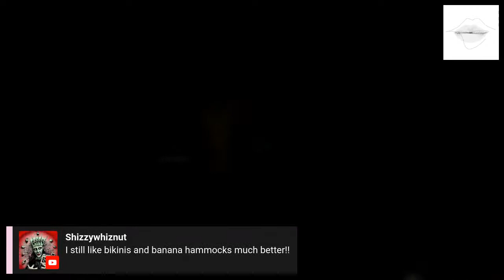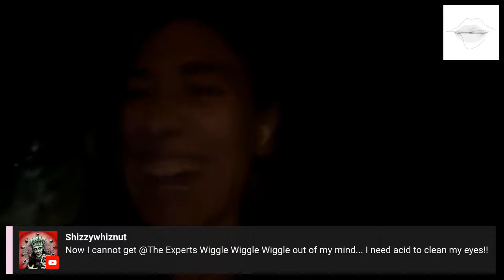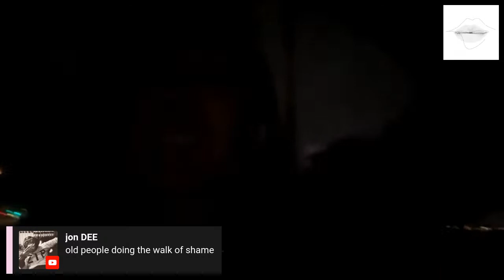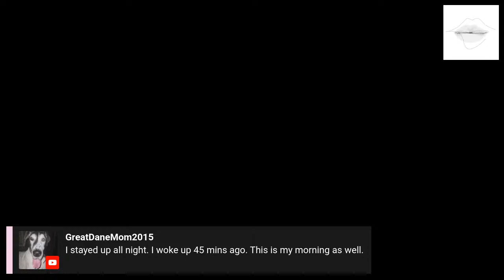Beach Sunrise Walk... join me for a Sydney Sunrise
Join me on this Beach Sunrise Walk along Botany Bay in Sydney Australia.